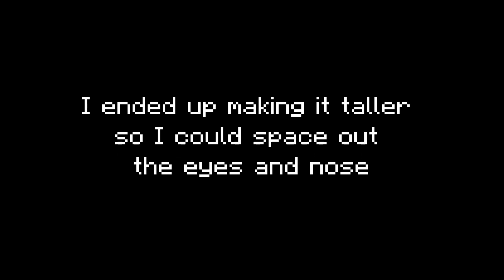I Built a Statue of my Cat! - Minecraft Hardcore #3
In this video, I do the top challenge that was suggested which was to create a statue of my cat!

Minecraft content inspired by  @Technoblade ,  @ClownPierce , and  @SB737 .